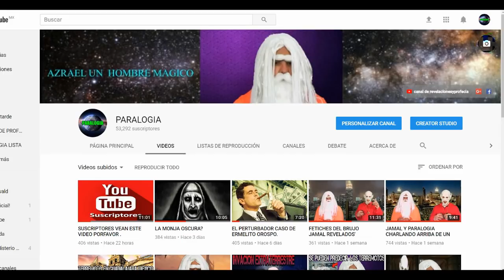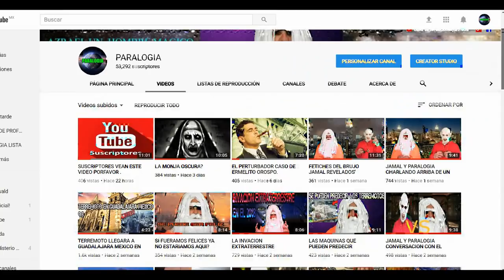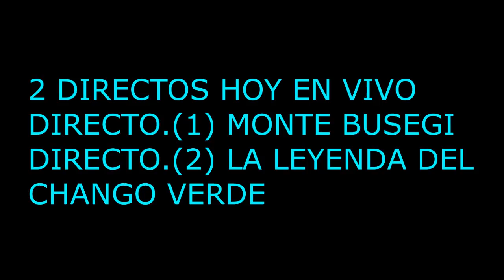videos en vivo? encontramos la manera de interacción con ustedes.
felisidades hemos encontrado la manera de interactuar con nuestros suscriptores de yotube. atraves de nuestros nuevos directos donde tambien responderemos las preguntas. y te haremos participar en nuestro canal ven y unete a esta iniciativa te esperamos grasias. aqui te dejo el directo que tenemos para el dia de hoy